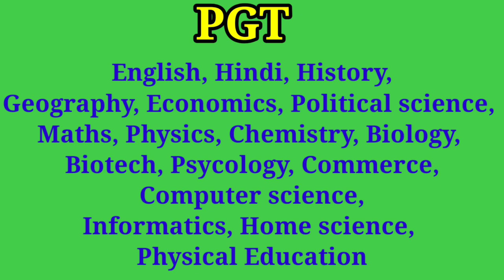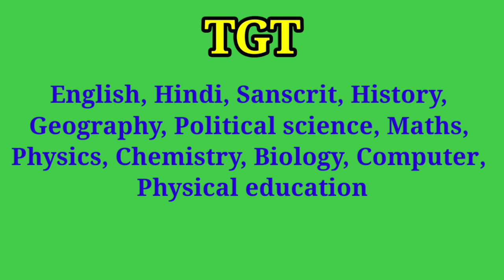Army public school notification, BEd ഉള്ളവർക്ക് അപേക്ഷിക്കാം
SCIENTIFIC ASSISTANT CHEMISTRY
(Forensic Department)
📍Online class Date: November 9
📍Fees:1500/-(ഒറ്റത്തവണ മാത്രം )
📍Duration:maximum 6 months
📍Recorded ക്ലാസുകൾ മാത്രം. Exam കഴിയുന്നത് വരെ ക്ലാസുകൾ എല്ലാം കാണുവാൻ സാധിക്കും (separate notes നൽകുന്നതല്ല )
📍എല്ലാ week ലും Test paper   ഉണ്ടാവുന്നതാണ്
📍Previous question paper chapterwise discussions ഉണ്ടാകുന്നതാണ്
📍Model exams നടത്തുന്നതാണ്
📍Online ക്ലാസ്സിൽ ചേരുവാൻ ആഗ്രഹിക്കുന്നവർ താഴെ കൊടുത്തിട്ടുള്ള  whatsapp ഗ്രൂപ്പിൽ എത്രയും പെട്ടന്ന് തന്നെ   join ചെയ്യുക
📍Fees നവംബർ 1 നു ശേഷം മാത്രം അടക്കുക
📍For more details:

PSC യുടെ LDC, LPSA,  UPSA, മറ്റു psc exam എന്നിവക്കാവശ്യമായ notes നിങ്ങൾക്ക് ആവശ്യമുണ്ടെങ്കിൽ join

Previous question paper booklet:
 Booklet ൽ  13 Question papers ഉണ്ട്.  എല്ലാത്തിനും answers  ഉണ്ടാകും.